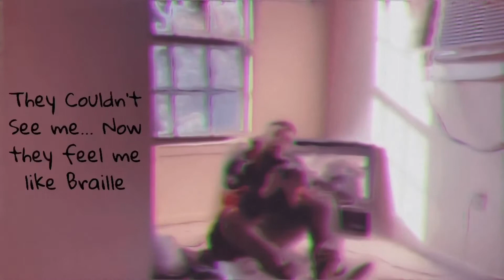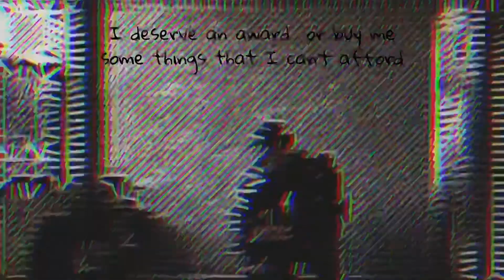DAS - Structure [PROD X DAS FRANCISCO] (Official Music Video)